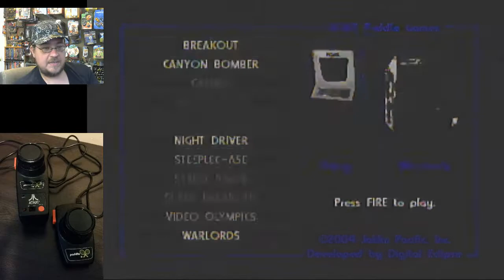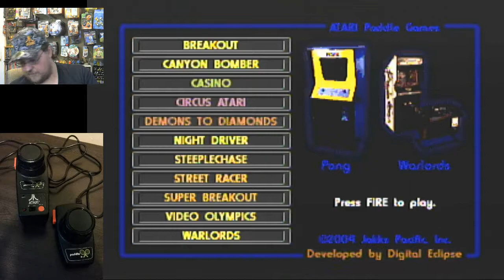Atari TV Plug & Play Paddle Games: game play part 2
I sit down and play the final six games on the Atari TV Plug & Play Paddle Game system: Night Driver, Steeplechase, Street Racer, Super Breakout, Video Olympics and Warlords (Atari 2600)! In the video, I state that the Driving Controller comes with, and is used for, Night Driver. THAT IS INCORRECT. Indy 500 is the game that uses the Driving Controller. Sorry about that!